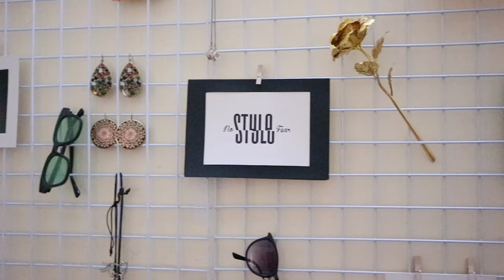VLOG #1 - Quá trình trở thành họa sĩ vẽ minh họa cho thiếu nhi của mình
Mình chia sẻ với các bạn câu chuyện của mình khi dấn thân vào nghề, thoát khỏi vùng an toàn của công việc "làm công ăn lương" như thế nào. Hy vọng những kinh nghiệm của mình sẽ giúp cho các bạn có thêm nguồn cảm hứng và động lực để quyết thâm theo nghề mình yêu thích nha.
Một số ý chính:
- Ipad mà mình từng sử dụng: Ipad gen6 9.7 inch 2018, Ipad pro 12.9 inch 2017 và Apple pencil, bây giờ là Ipad pro 11 2018 và Apple pencil 2
- Mình đã từng thử Wacom nhưng mình vẫn lựa chọn Ipad vì tính cơ động và nhu cầu lĩnh vực của mình.
- Bạn chắc chắn nên học một lớp vẽ tay cơ bản trước khi quyết định học vẽ máy. Vì sao? Hãy xem trong video mình phân tích nhoa.
- Hãy đặt câu hỏi cho mình tất cả những gì bạn muốn biết về lĩnh vực vẽ Ipad và nghề họa sĩ vẽ minh họa, mình sẽ trả lời các bạn trong thời gian sớm nhất.

- Ink - Technical Pen
- Airbrushing - Soft airbrush
- Drawing - Eaglehawk